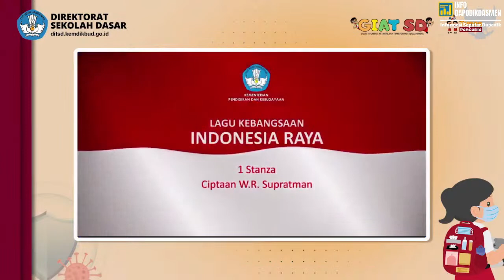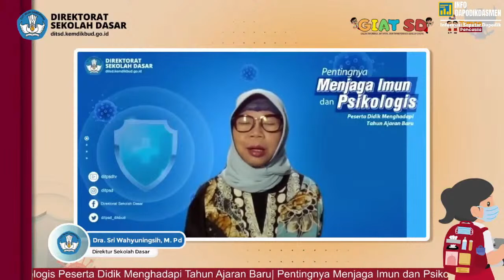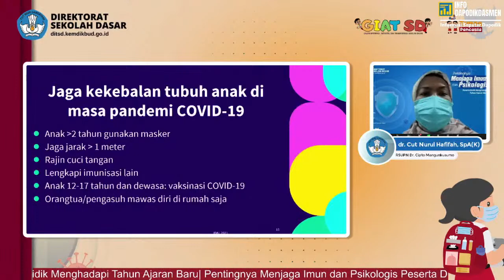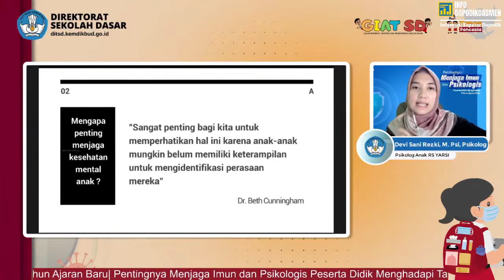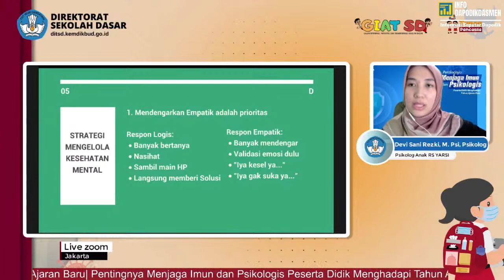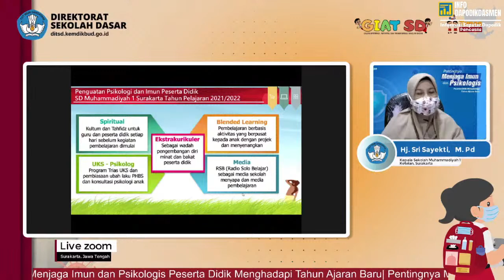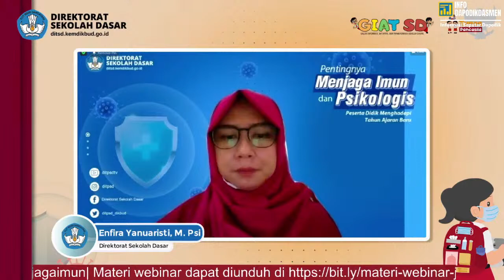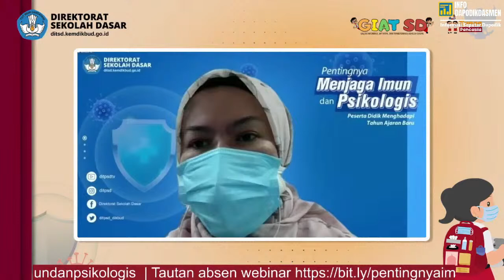LIVE STREAMING - Pentingnya Menjaga Imun dan Psikologis Peserta Didik Menghadapi Tahun Ajaran Baru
Tahun ajaran baru segera hadir, yuk kita siapkan imun dan psikologis peserta didik agar siap belajar dengan optimal. Mau tahu caranya?

Direktorat Sekolah Dasar akan menyelenggarakan webinar dengan topik Pentingnya Menjaga Imun dan Psikologis Peserta Didik Menghadapi Tahun Ajaran Baru yang akan diselenggarakan pada:

Keynote Speaker:
1. Dra. Sri Wahyuningsih, M.Pd (Direktur Sekolah Dasar)

Narasumber:
1.  Dr. Cut Nurul Hafifah, SpA(K) - (RSUPN Dr. Cipto Mangunkusumo)
2. Devi Sani,M.Psi,Psikolog - (Psikolog Anak RS Yarsi)
3. Hj. Sri Sayekti, S.Pd., M.Pd
Kepala Sekolah SD Muhammadiyah 1 Ketelan Surakarta Jawa Tengah

Moderator:
Enfira Yanuaristi, M.Psi (Direktorat Sekolah Dasar)

Gunakan kesempatan mengikuti webinar sebaik mungkin dan infokan ke sekolah-sekolah lainnya agar tidak ketinggalan webinar ini 😉